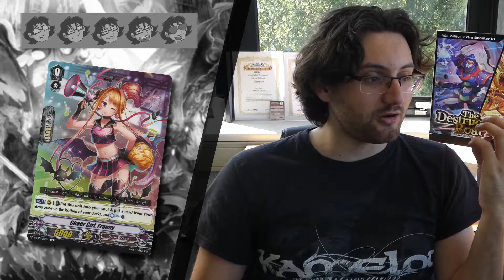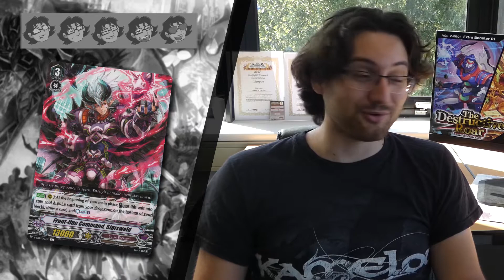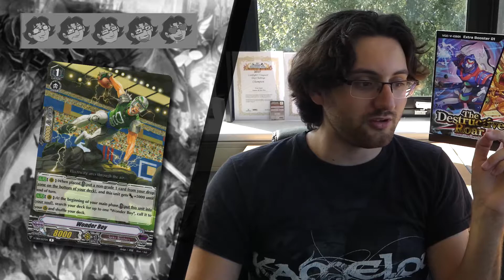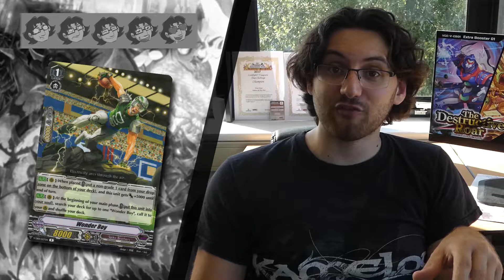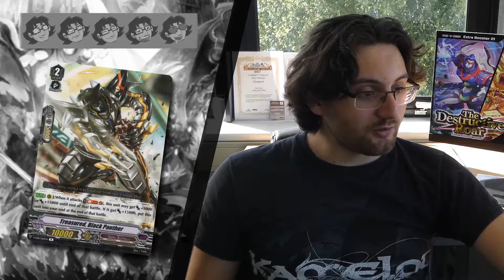Spike Brothers Card Review - The Destructive Roar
Today we're covering the last clan in the set review of Destructive Roar and that is non-other than Spike Brothers.